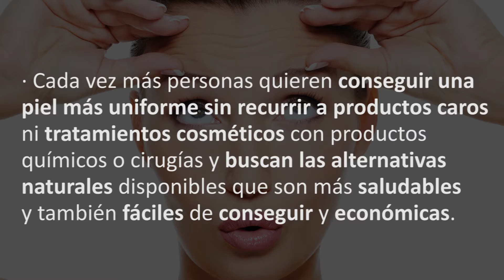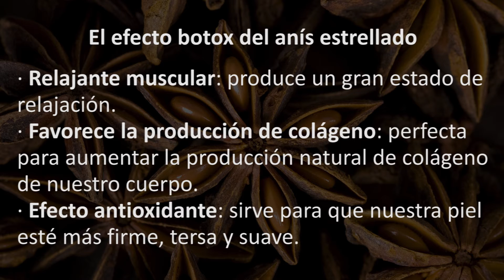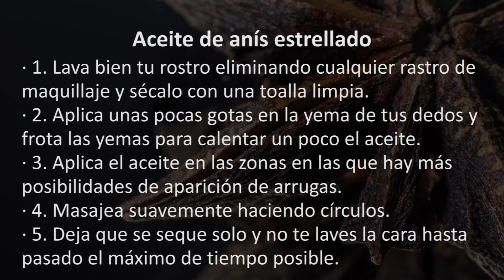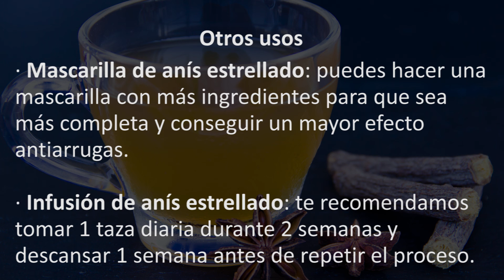ANÍS ESTRELLADO para las ARRUGAS – BOTOX NATURAL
Hola a todos y bienvenidos a OnSalus, en el vídeo de hoy vamos a hablar sobre Cómo usar el anís estrellado para las arrugas
En este nuevo vídeo de OnSalus te vamos a explicar cómo utilizar el ANÍS ESTRELLADO para las arrugas. Aun que parezca mentira, el ANIS ESTRELLADO, un producto 100% NATURAL, funciona como BOTOX NATURAL, así que, usando el anis estrellado puedes eliminar arrugas en la cara, y además ELIMINAR ARRUGAS NATURALMENTE. No dejes de ver este vídeo sobre el ANÍS ESTRELLADO y descubre las propiedades y beneficios del anís estrellado y por que se le llama el BOTOX NATURAL para las arrugas, el botox natural para el rostro y el botox natural para la cara. Así que, no lo dudes, quédate a ver este nuevo vídeo de OnSalus sobre como ELIMINAR ARRUGAS en la cara y como eliminar arrugas naturalmente con ANÍS ESTRELLADO, el BOTOX NATURAL.

En el canal de Onsalus te ayudaremos a llevar un estilo de vida más sano, también a prevenir algunas enfermedades de forma natural y conseguiremos que te sientas mejor.